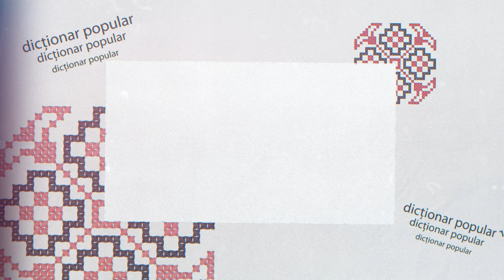Dictionar popular Turta